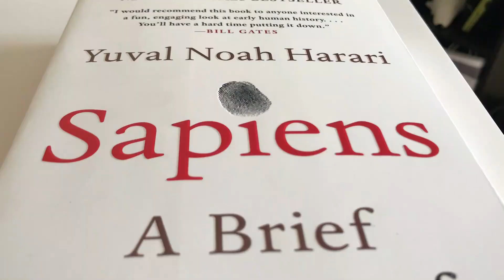How to argue with a Racist | English Non-fiction | Book summary in Tamil| Adam Rutherford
In this video, I summarized the contents of 'How to argue with a Racist' by Adam Rutherford. This book clarifies the common misconceptions and myths surrounding Genetics.